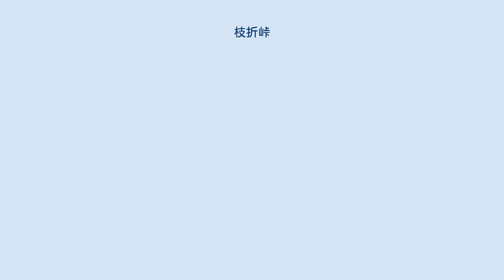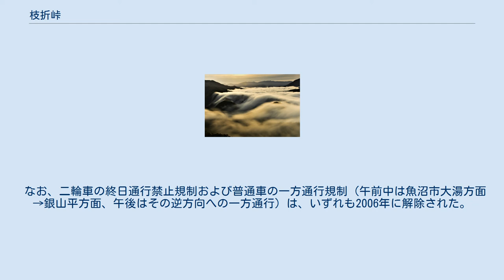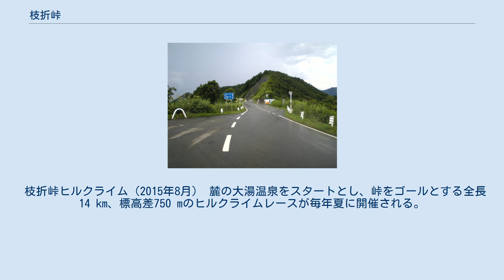枝折峠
枝折峠（しおりとうげ）は、新潟県魚沼市にある峠。
国道352号上に位置する。
 枝折峠から見下ろす国道352号（2010年8月） 標高1,065m。
奥地の銀山平へ向かう峠として中世から往来があったが、現在の国道352号の前身となる道路の開削が行われたのは明治時代末期、自動車通行が可能となったのは更に下り、旧・湯之谷村道として整備が行われた太平洋戦争中である。
新潟県道50号小出奥只見線（奥只見シルバーライン）が工事用道路として1950年代中期に開通するまでの間は、極端な狭隘・屈曲路でありながら、奥只見ダム建設の輸送道路としても使われた。
かつては舗装もされていなかったが、現在は全線に渡って舗装されている。
 現在でも峠の前後の区間は非常に狭隘で、路線バスおよびマイクロバスを除く大型車は通行止となっている。
冬期（概ね12月～5月）は積雪等のため全面通行止となる。
 なお、二輪車の終日通行禁止規制および普通車の一方通行規制（午前中は魚沼市大湯方面→銀山平方面、午後はその逆方向への一方通行）は、いずれも2006年に解除された。
 大湯から銀山平の区間には奥只見シルバーラインが並行しており、こちらはトンネルを経由してバイパスして銀山平方面へ向かっている。
シルバーラインは全線対面通行可能で、シーズン中は終日両方向通行できるため、現在はシルバーラインがメインルートとなっている。
但し枝折峠には越後駒ヶ岳などの周辺の山岳へ向かう登山口が点在していることや、シルバーラインは二輪車、軽車両および歩行者の通行を禁止しているため、枝折峠を利用する車やバイクも多い。
 枝折峠駐車場近くから見た滝雲（2018年10月） 夏の終わりから10月頃を中心に、山あいにたまった雲海が日の出とともに峰を越えて滝のように流れ落ちる「滝雲」と呼ばれる現象が発生することがある。
駐車場周辺にビューポイントが整備されているほか、秋のシーズンにはバスツアーが開催される。
 枝折峠ヒルクライム（2015年8月） 麓の大湯温泉をスタートとし、峠をゴールとする全長14 km、標高差750 mのヒルクライムレースが毎年夏に開催される。
 路線バス（南越後観光バス）が、夏季の観光シーズンに1日1往復運行される。